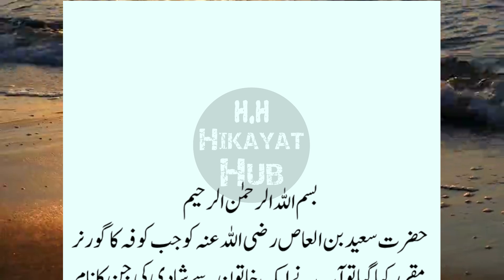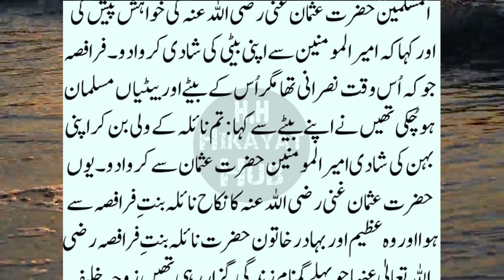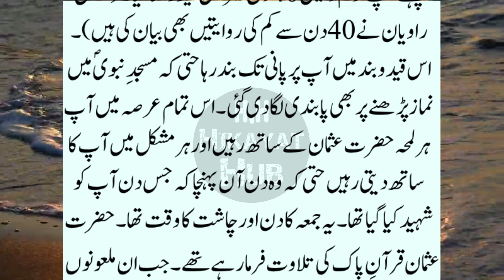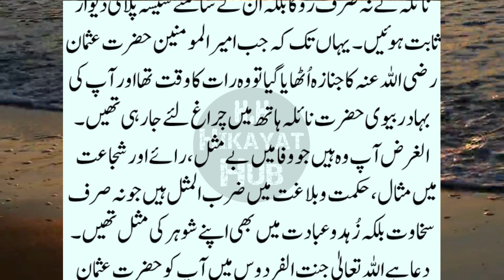Hazrat Usman Ki Biwi Ka Waqia, Hazrat Usman Ghani ki Biwi, Hazrat Naila Ka Waqia, Hazrat Usman Ghani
Hazrat Usman Ki Biwi Ka Waqia, Hazrat Usman Ghani ki Biwi, Hazrat Naila Ka Waqia, Hazrat Usman Ghani, Hazrat Naila, Who is Naila, Hazrat Nayla ka Waqia, Hazrat Usman ki Shahadat